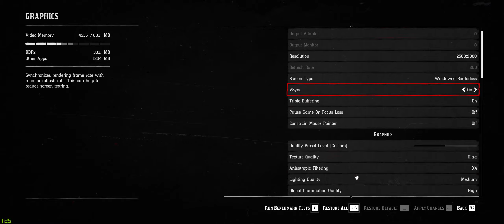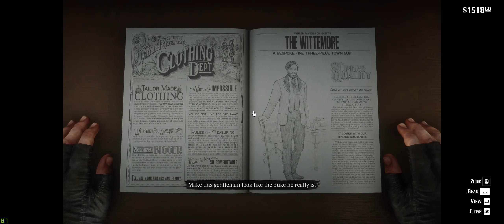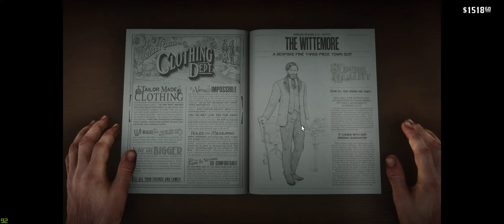RDR2 Story Gameplay Ep. 14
Happy New Years everyone !!! Hope you had a great 2019. I am so hyped for the new games coming out this year !!! Thanks for the LIKES and the SHARES.. hoping for more this year ahahaa !!!